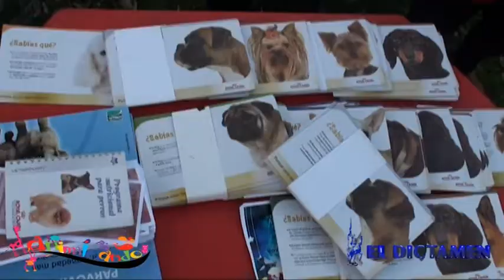Animalenado - "NO SOY CALLEJERO No.7"